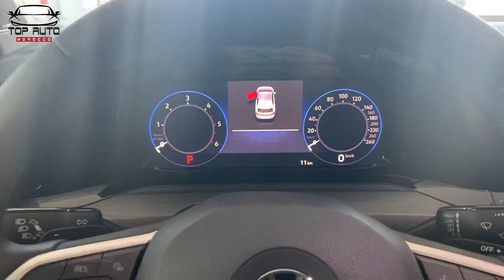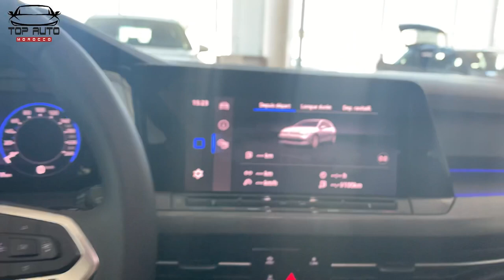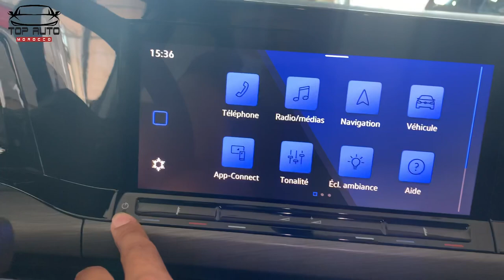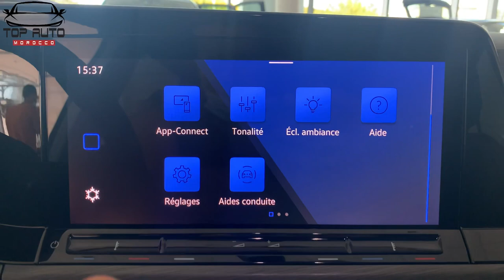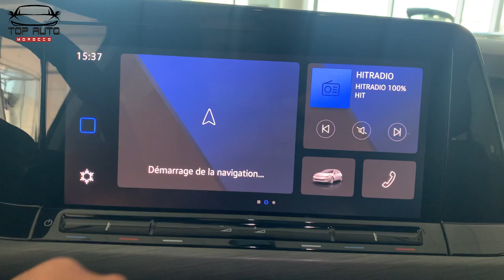Golf 8 f maroc 🇲🇦 Volkswagen 2021 جميع المعلومات و التفاصيل عليها من لاميزون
اخيرا دخلت المغرب golf8 في لمزون جميع التفاصيل حول فولكس واجن 2021 المحرك الشكل و جميع التفاصيل